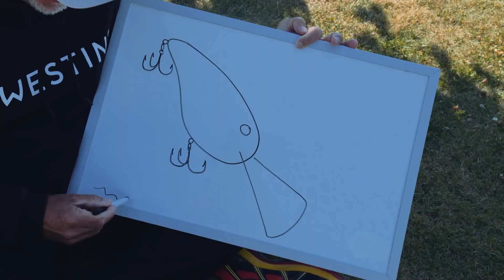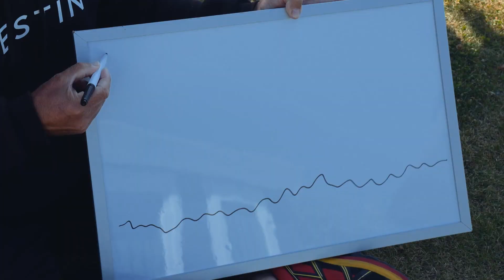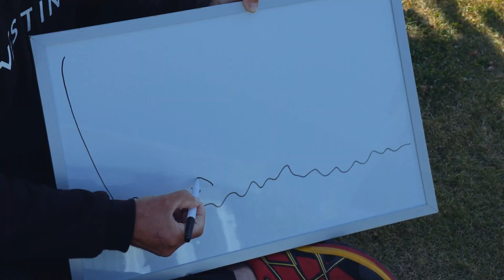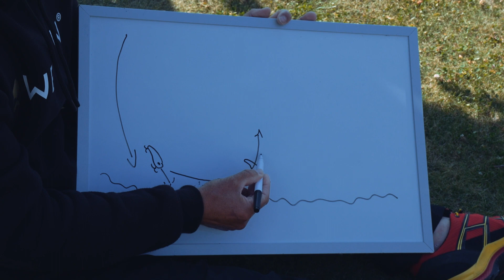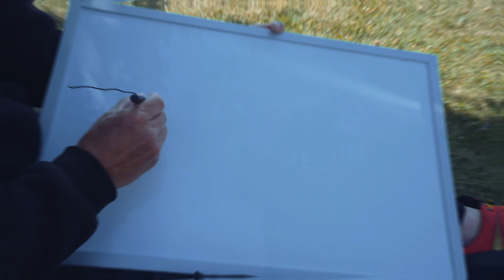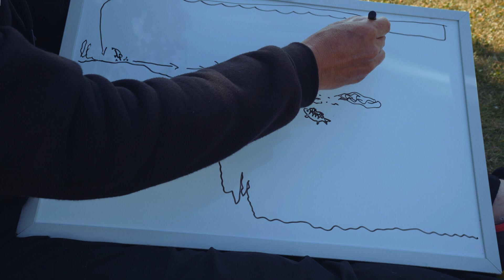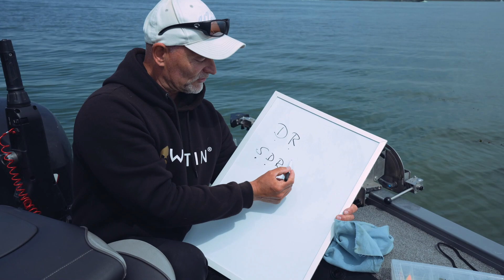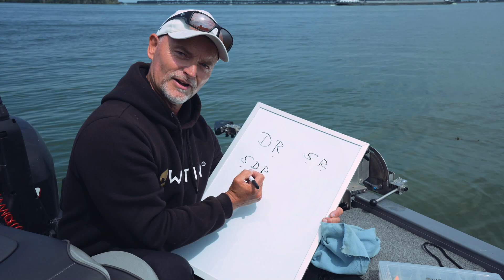Deep Diving CRANKBAITS! Damit fängst du garantiert mehr Fisch!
Mit Wobblern ab in die Tiefe! Genau dort, wo im Sommer die Räuber stehen.